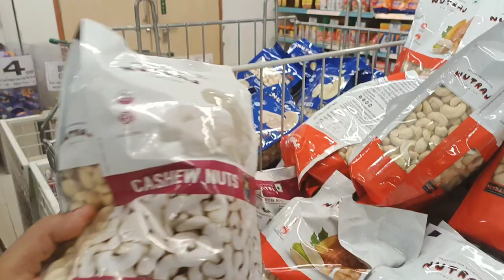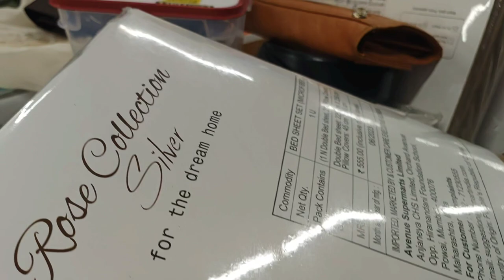ਅਮਰੀਕਾ ਦਾ ਵੀਜ਼ਾ ਆਉਣ ਦੀ ਖੁਸ਼ੀ ਵਿੱਚ ਸਾਰਾ ਪਰਿਵਾਰ ਇਕੱਠਾ ਹੋ ਗਿਆ ♥️ Manjit kular vlogs